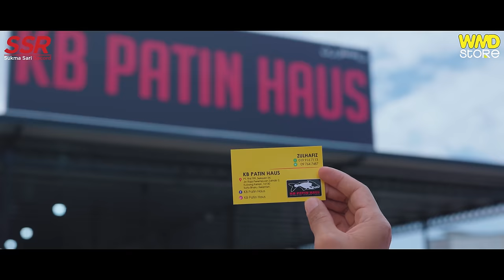Cinta Di Kota Bharu - Emie Sukmasari (Official Music Video)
Alhamdullilah.. Lagu ini merupakan sebuah hadiah sempena Hari Bahagia Emie. Terima Kasih untuk doa - doa kalian 😊

" Cinta Di Kota Bharu "
Penyanyi : Emie Sukmasari
Lirik : Emie Sukmasari

Terbitan : Sukmasari Record
Arrangement & Studio Rakaman : Sukmasari Record

Tajaan : @WMDStore
Penghargaan : Majlis Perbandaran Kota Bharu (MPKB) & KB Patin Haus

Featuring : @SarahIkhtiram & @kakyahofficial
Main Idea : Emie Sukmasari
Cinematografi : Wan Sharif WMD Production
Media Designer : Shahrul Amrie WMD Production
Make Up Artist : UmieDomekap